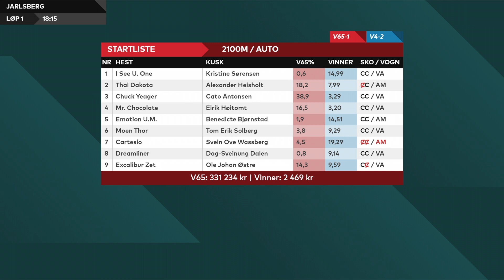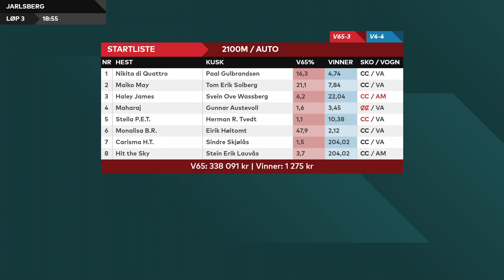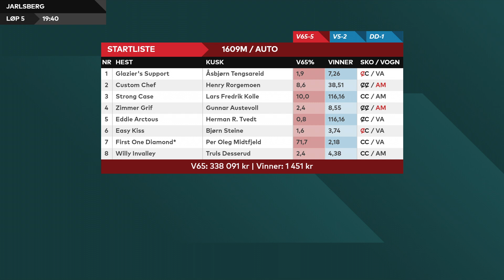V65-tipset til Jarlsberg 28. april